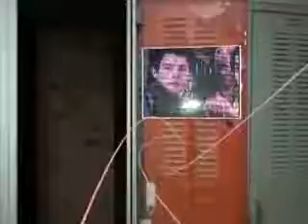hiding from a fake image chapter 4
NICK POV:
it has been couple of months me and sel is dating and kevin found a girl name Danielle he really likes her he wont stop talking about  her nonstop and i have met her she really nice. i haven't told my parents what my aunt did and  i think today is the day and anyway if u r wondering if i stop cutting i did because of sel ever since that day in the hospital i realize some people do care about me and i have lame excuses to cut myself i was stupid 2 months ago but a lot has changed and all because sel. i love her to death but we still on the relationship where we kiss and hold hands i really like to tell her i love her. i walk out of my bedroom my family was there and i had a smile on my face. i walk to the kitchen table. my dad had angry look so did my mom, brothers.
my dad was the first one to spoke
dad: nick we notice you haven't worn your purity ring ever since you was 10
me: so
dad: that means ur not a virgin
me: and u just notice that
dad: no i always notice stupid my dad said angrily shouting to me
on second thought maybe today isn't the day to tell them.
me: its none of ur business so  out of it and maybe tell you back then i knew u would act like this i said shouting i got a flashback that night it happened
in the flashback:
it was my 10th birthday and my aunt Linda was coming for my dinner party
linda: hey where the birthday boy
mom: upstairs
linda: okay and with that she walks upstairs to my bedroom.
me: hey
linda; hey birthday boy ready for ur birthday present
me: yeah wat is it
and with that my aunt linda push me down on my bed i was standing and she started to pull of my clothes and then i felt pain tears was coming down i couldn't handle it the pain but after that she got up
linda: wasn't that the best birthday present she said while getting dressed
i was curled up my bed tears kept coming down
linda: oh Nicky it wasn't that bed
i just cried in my bed all night and that was the worse birthday in my life.
after i saw that flashback i got up from the kitchen table and ran upstairs to my bed room where tears slowly fell down  my dad was calling me to come down then i heard footsteps